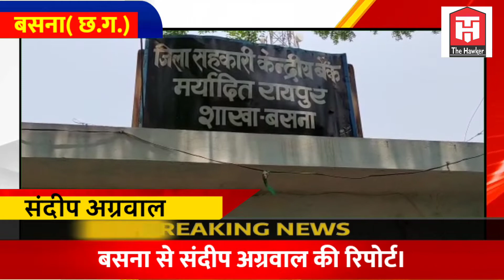शासन के गाइड लाइन की Basna जिला सहकारी बैंक में उड़ाई जा रही है खुलेआम धज्जियां।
लापरवाही
एंकर- छत्तीसगढ़ में लगातार बढ़ रहे कोरोना के मरीज को देखते हुए छत्तीसगढ़ शासन ने कड़े निर्देश जारी किए हैं और कई जिलों में धारा 144 भी लगाई गई है साथ ही सोशल डिस्टेंस का पालन करने बिना मास्क के नहीं निकलने के लिए लगातार अपील भी कर रही है और नियमों का उल्लंघन करने वालों पर चालानी कार्यवाही कर रही है लेकिन बसना ब्लॉक के जिला सहकारी केंद्रीय बैंक में राज्य शासन और जिला प्रशासन के आदेश का भी पालन होता नहीं दिख रहा है बैंकों के बाहर काफी संख्या में भीड़ जमा हो रही है और उनके द्वारा सोशल डिस्टेंस का उल्लंघन करते हुए मास्क भी नहीं लगाया जा रहा है जिससे कुर्ला के संक्रमण के फैलने का खतरा बना हुआ है, लेकिन बैंक प्रबंधन लापरवाह बना इस ओर ध्यान नहीं दे रहा है पुलिस प्रशासन का कहना है कि लगातार कई बार बैंक प्रबंधन को निर्देश दिए गए हैं उसके बावजूद बैंक प्रबंधन ध्यान नहीं दे रहा है पुनः स्टॉप भेज कर निर्देश जारी करवा रहा हूं कह कर अपना पल्ला झाड़ रहे हैं तो वही बैंक प्रबंधन भी अपना पल्ला झाड़ते हुए बैंक के बाहर भीड़ को रोकना प्रशासन की जिम्मेदारी है हमारी नहीं कहकर अपना बचाव करता नजर आ रहा है जबकि जिला प्रशासन ने सभी विभागों को इसके लिए अधिकृत किया हुआ है कि कहीं भी नियमों का उल्लंघन ना हो और लोगों से नियमों का पालन कराया जाए के निर्देश जारी किए गए हैं एसडीएम सरायपाली भी बैंकों के बाहर बढ़ रही भीड़ को लेकर काफी चिंतित नजर आए और वह भी बैंकों में जा जाकर भीड़ को इकट्ठे नहीं करने सोशल डिसटेन्स का पालन करने और मास्क का उपयोग करने के लिए अपील और निर्देश जारी करते नजर आए देखना यह है कि जिला सहकारी केंद्रीय बैंक के बाहर धान का और बोनस का पैसा लेने आ रहे किसानों को बैंक किस तरह की सुविधा देता है और कोरोना से बचाव और उसके संक्रमण को रोकने को लेकर क्या कदम उठाता है?